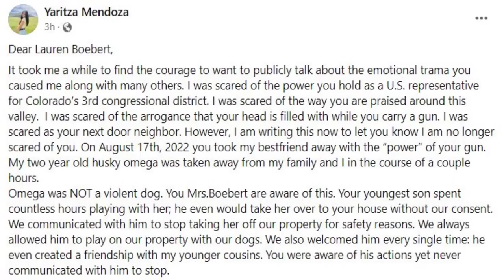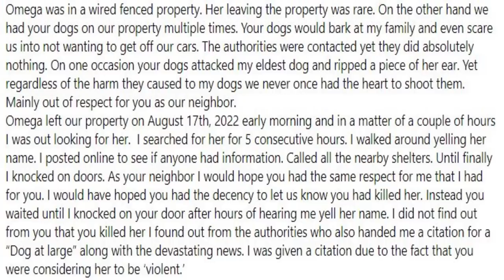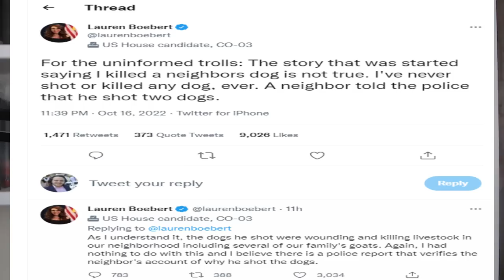Lauren Boebert ACCUSED of BRUTАLLY KІLLING hеr Nеighbor's DΟG